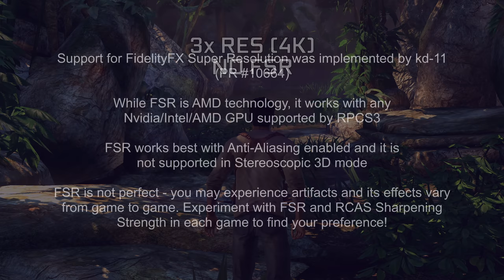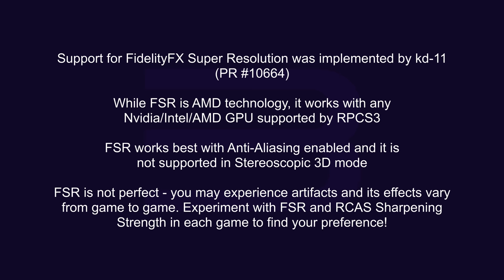RPCS3 - First Emulator to Implement FSR Upscaling Technology!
RPCS3 is the first emulator to support AMD's FidelityFX Super Resolution (FSR) technology thanks to our lead graphics developer kd-11 implementing it on the 6th of August. FSR is incredibly useful for RPCS3 in a number of ways.

FSR allows users to have better visuals at a similar level of performance, which is incredible for users with low-end graphics cards that struggled with using Internal Resolution Scaling. The few games which don't work with Internal Resolution Scaling can also utilize FSR without any issues, which is a huge improvement over playing at a native 720p resolution.

Even users with high-end graphics cards will see a lot of usage out of this as games which have a high RSX (PS3 GPU) load can lower frame-rates when scaling up to 4k. With FSR, you can use an internal Resolution Scaling value of 1440p, and then upscale to 4K with FSR. Visuals still look amazing, and frame rates will be higher.

Edited by: Aphelion
Recorded by: Aphelion & MsLow